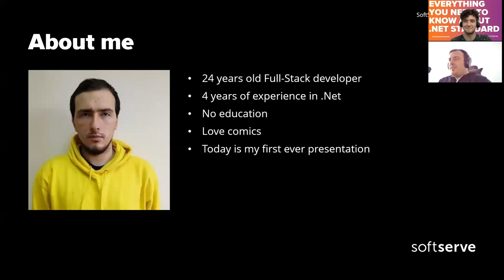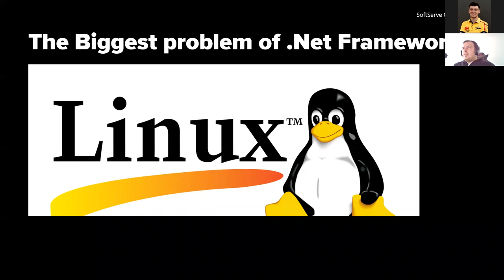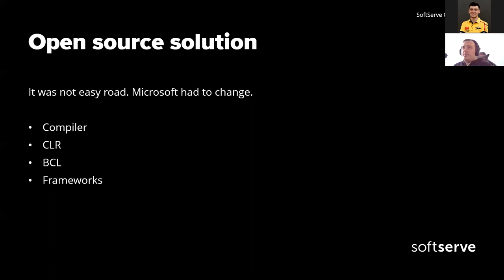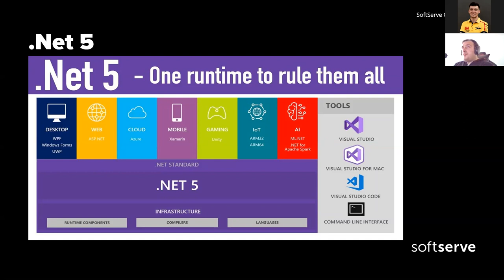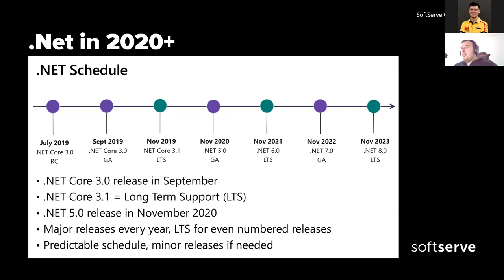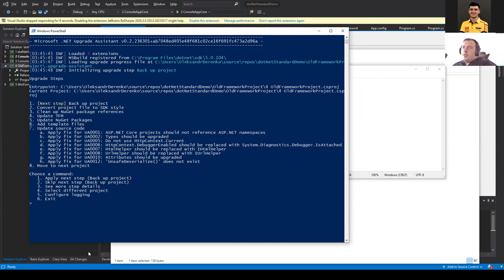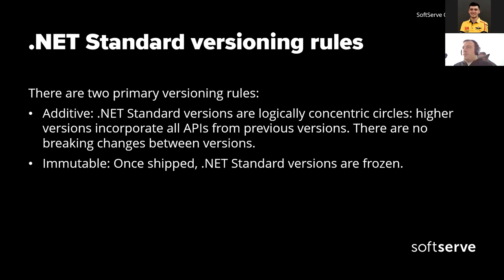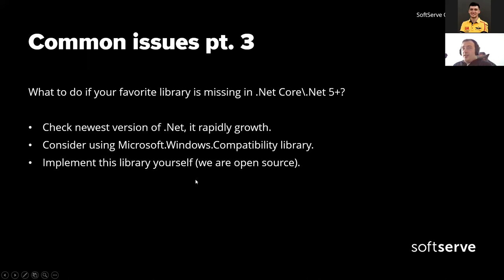Everything you need to know about .Net Standard by Oleksandr Derenko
During this dot net community meetup, we discussed different concepts such as .Net Standard, .Net Core, .Net 5. Compatibility issues in different versions of .Net and migration process from .Net Framework to. .Net 5.